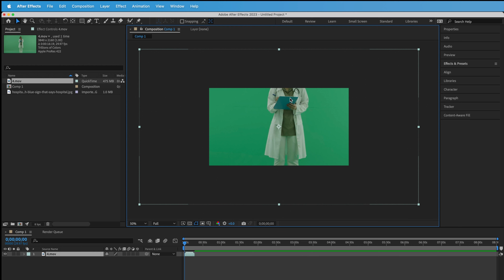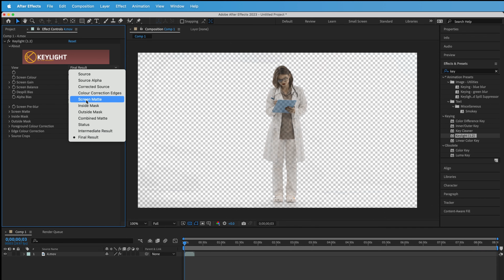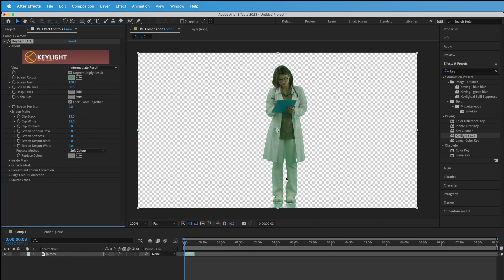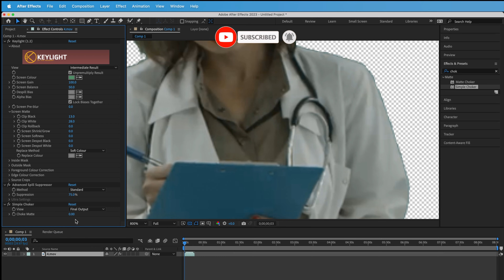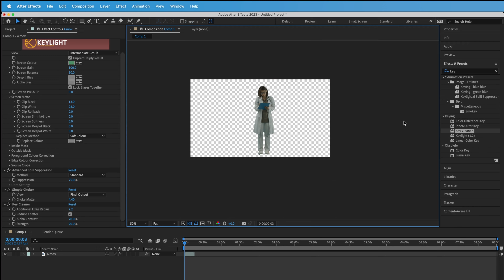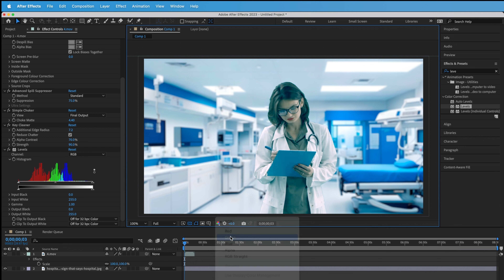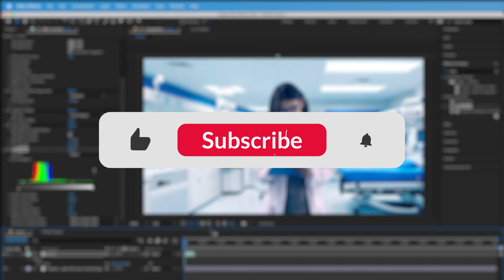How to Remove Green Screen in AFTER EFFECTS 2023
In this highly informative and engaging video tutorial, we dive deep into the intricacies of mastering chroma key removal in After Effects 2023. Join us as we unlock the secrets to achieving flawless chroma key removal with ease and efficiency.

In this comprehensive tutorial, you'll learn the essential techniques, tips, and tricks to perfect chroma key removal in After Effects. We cover everything from selecting the perfect green screen setup to utilizing advanced keying tools and plugins. By the end of this video, you'll have the skills and knowledge to create stunning visuals with seamless chroma keying.

Learn how to remove the green screen in After Effects 2023 with this easy tutorial. With this tutorial, you'll be able to remove green screen footage and insert your own graphics easily and quickly!

If you're looking to edit videos and photos for your YouTube channel, or for other web projects, then this after-effects tutorial is a great way to start! In this video, you'll learn how to remove green screen footage and insert your own graphics, with easy-to-follow instructions. So what are you waiting for? Start the process of learning After Effects today!

Stay ahead of the curve with the latest updates in After Effects 2023. Discover new features and enhancements specifically designed to enhance your chroma key workflow. We'll explore innovative tools that will revolutionize the way you approach chroma key removal, saving you time and effort.

Don't miss out on this opportunity to significantly improve the quality of your videos. Mastering chroma key removal is an essential skill for any video producer, and with our step-by-step guidance, you'll be able to achieve incredible results.

So, whether you're a content creator, filmmaker, or simply someone passionate about visual effects, this video is for you. Join us in unlocking the secrets to flawless chroma key removal in After Effects 2023 and take your videos to new heights.